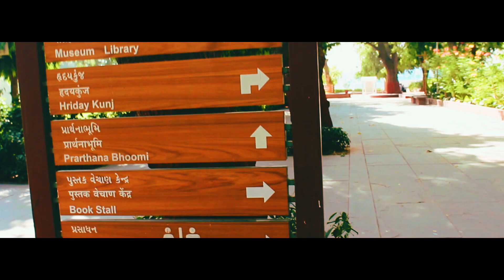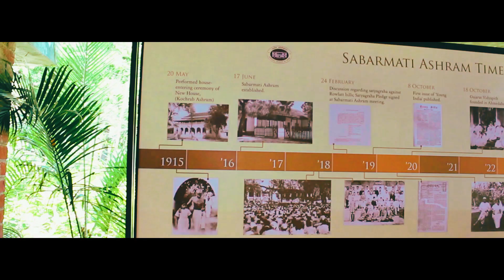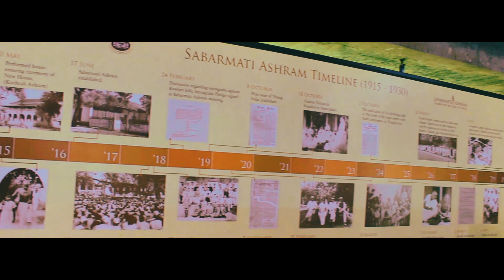Karnavati- India's first heritage city | Ahmedabad Full Documentary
Ahmedabad! India’s first heritage city, as declared by the UNESCO is India’s one of the busiest cities and also the former capital of the state of Gujarat. A city overflowed with its heritage is situated on the banks of Sabarmati River. A city with its religion, culture and its people is blessed with architectural diversity, which forms the key attractions.